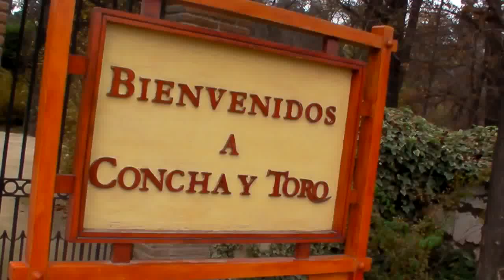(341) Concha y Toro Winery in Chile (HD) 1 with BGM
They say that here is the best winery in Chile !!  :-)
 Concha y Toro Winery  is very famous  all over the world  !! :-D